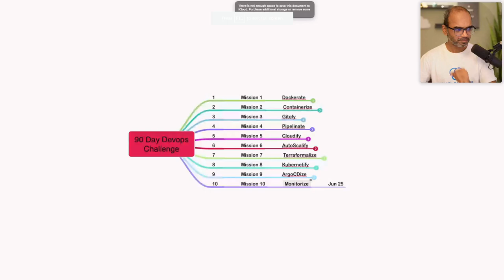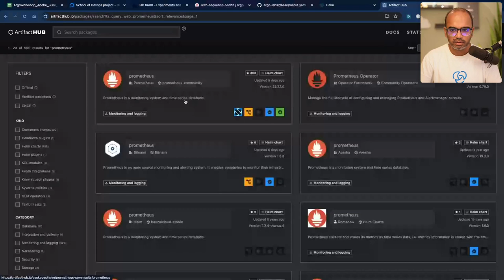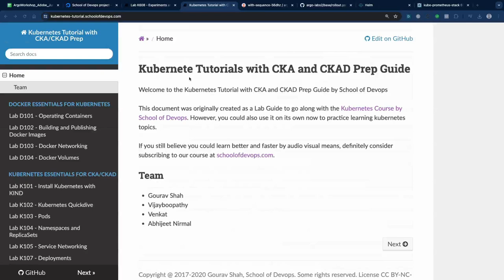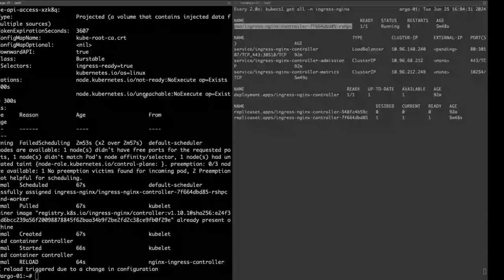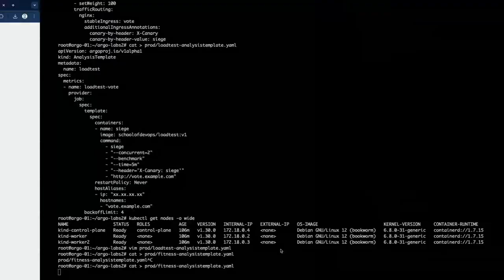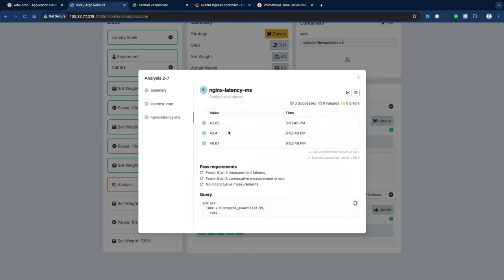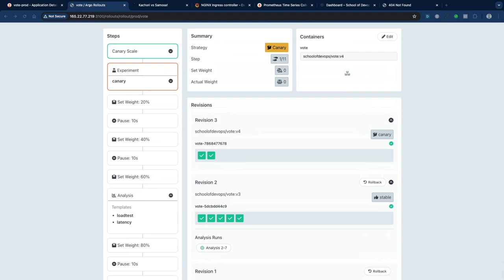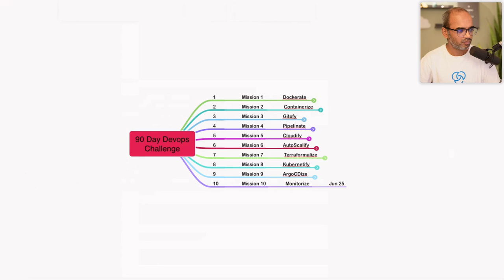Mission #10 - Monitoring with Prometheus and Grafana | Automated Canary Analysis with Argo